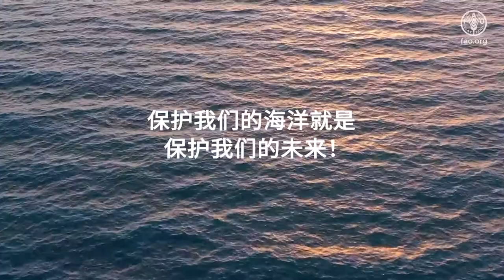监管、监测和控制渔业中的转运